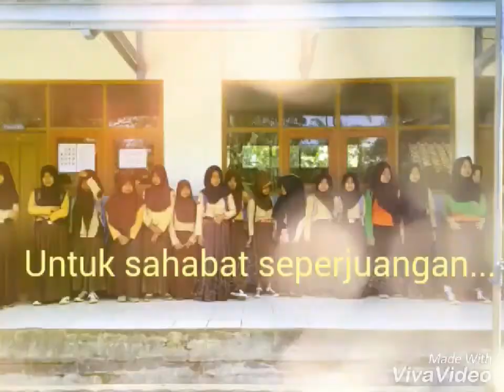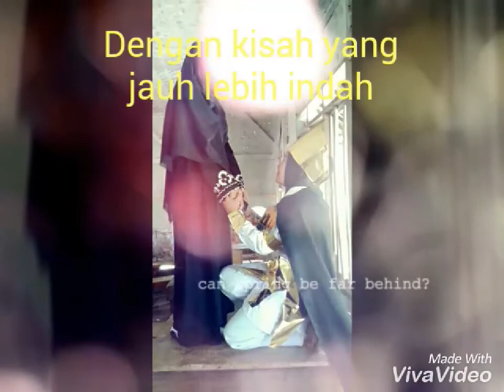Indahnya (PL) Pasir lame di Kp Kebonjambe Desa Wangunjaya Bungbulang Garut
Adakah orang-orang terkasih Anda di Slideshow ini?!!!.